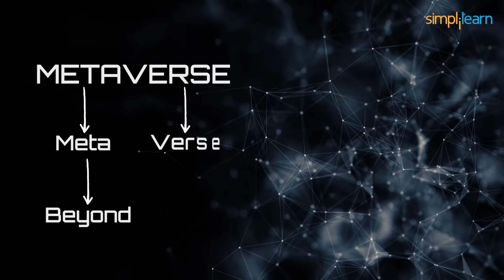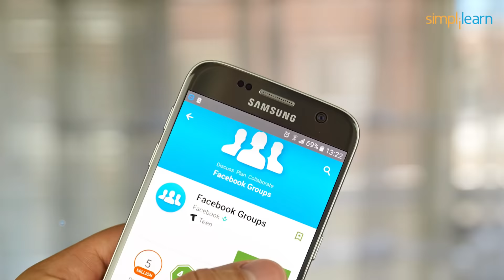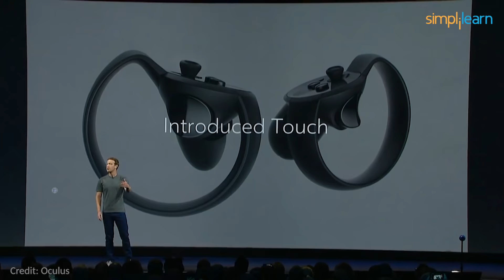Metaverse Explained | What Is Metaverse? | Metaverse Meaning | Why Metaverse Matters? | Simplilearn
Metaverse Explained - Imagine an internet where you can interact with your surroundings and play games as if you were in them. This is possible with the help of the metaverse. What is Metaverse? It is an interactive online space that you can access with the help of a VR headset. In this video - Metaverse Explained, we will understand what is metaverse along with the Metaverse Meaning and Why Metaverse Matters? Find out the various ways in which the metaverse makes our life better and understand this upcoming technology in depth.

With Facebook changing its name to Meta, this is going to be the next revolution in the tech industry.

✅ Key Features

- 3 Capstones and 25+ Projects with industry data sets from Twitter, Uber, Mercedes Benz, and many more

✅ Skills Covered

- ChatGPT
- Generative AI
- Explainable AI
- Generative Modeling
- Statistics
- Python
- Supervised Learning
- Unsupervised Learning
- NLP
- Neural Networks
- Computer Vision